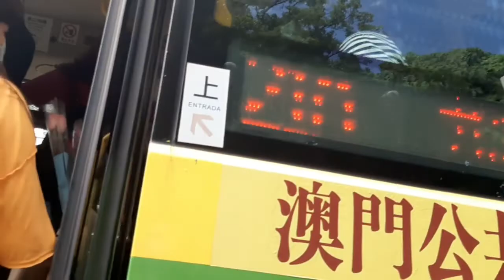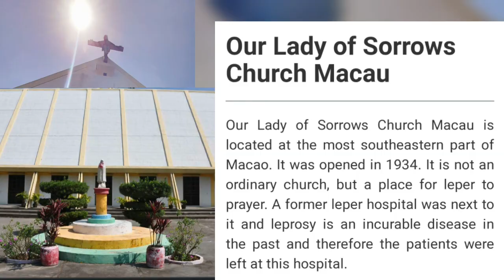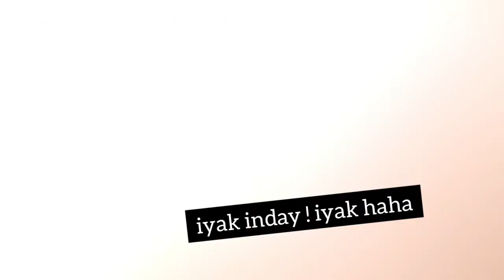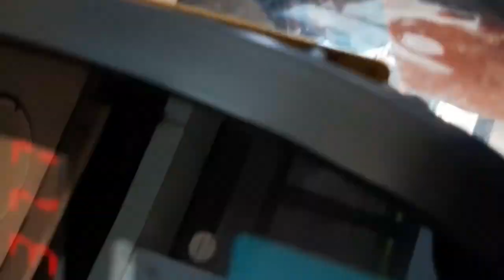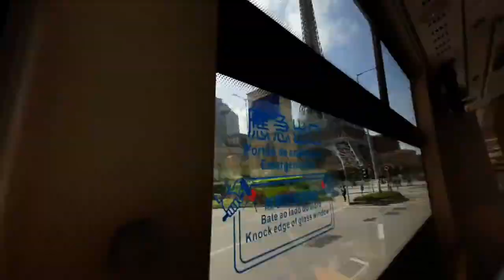CHURCH OF OUR LADY OF SORROWS | Ká Hó- COLOANE , MACAU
This small church was built in 1966 to serve the needs of the settlement of Ka Ho, where the families of cured lepers and a few new cases live.
It has a magnificent bronze crucifix over the north door.

It was created and given to Ka Ho by Italian sculptor Francisco Messima. Also associated with the building of this church is the name of another Italian sculptor, Oseo Acconci.

Located in Coloane, and was built for the leprosy-affected people in settlement of Ka- Ho. One can find a few old houses next to the church, which were once used by the patients.

We we're not not be able to go inside and look because it was closed when we get there .